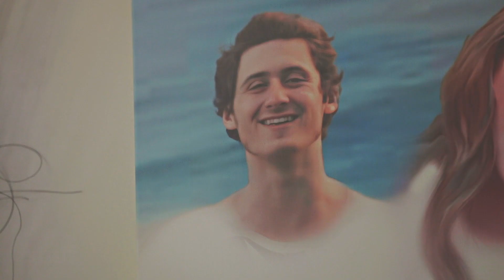Critically ill dad and teenage son separated by MIQ application limbo | Stuff.co.nz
Glen Campbell's health is deteriorating and he wants to see his 19-year-old son before he dies. But a letter from Campbell's doctor is not enough to reach the threshold to grant his son, who is in Australia, an emergency managed isolation spot